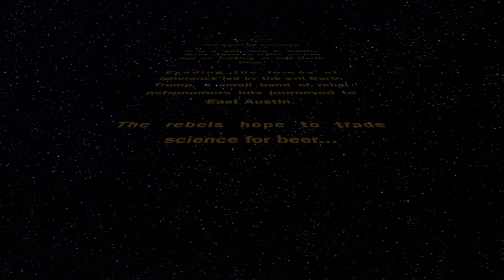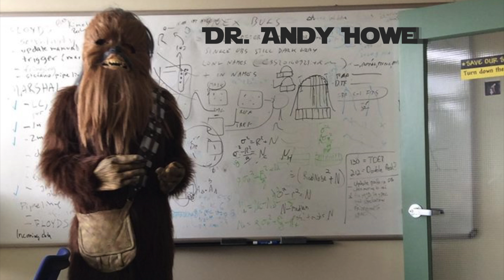Astronomy on Tap ATX #14 intro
The intro video from Astronomy on Tap ATX #14, held at The North Door in Austin, Texas on 15 December 2015.